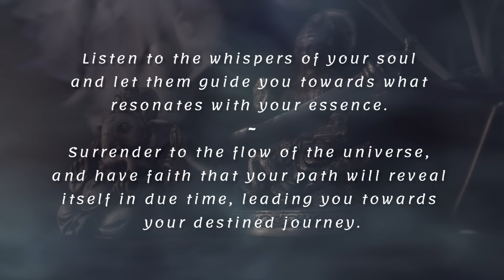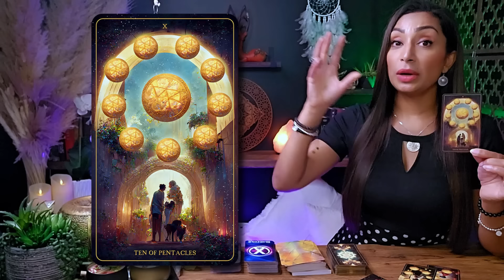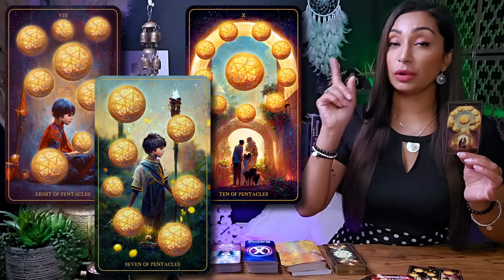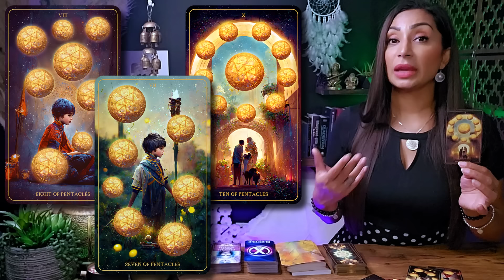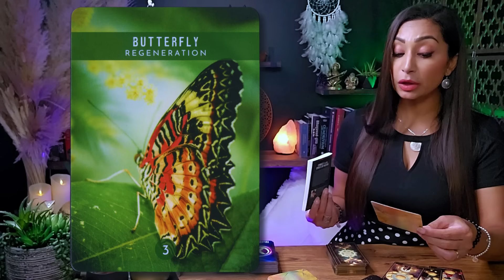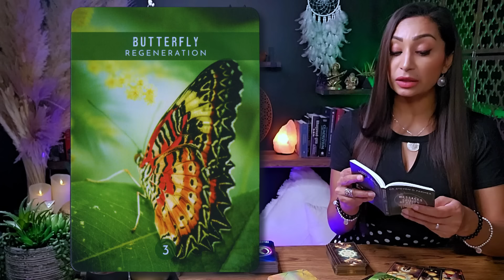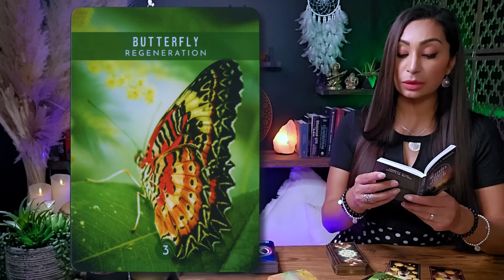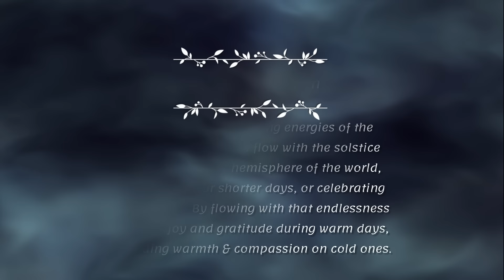GEMINI ♊︎ What's Happening To You Is Unbelievable! | Gemini Sign ☾₊‧⁺˖⋆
This is a General Reading for GEMINI Sun, Moon, Rising, and Venus Sign
Weekly Tarot Reading | June 16 to June 30 |

Hello my beautiful Gemini friends! Welcome to your June Solstice Tarot Card Reading! You can think of this as a warm conversation between friends this week. I'm here to offer you an insightful and empowering tarot readings, tapping into my intuitive abilities to illuminate the energies surrounding your Gemini zodiac sign. This cozy chat aims to provide you with incredible insights into your current path.

I'm genuinely excited to have you here Gemini, and I'm eager for us to embark on this spiritually enlightening journey together. So, pour yourself a cup of your favorite tea or coffee, settle in, and let's unveil the remarkable messages the universe has prepared just for you. Let our exploration begin!